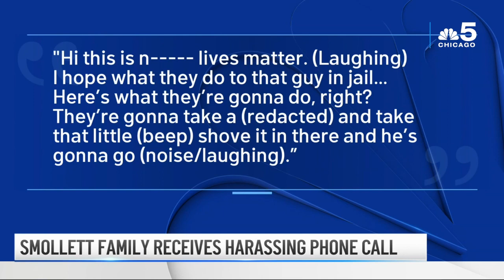Jussie Smollett's Brother Calls Sentencing 'Not Fair,' Shares Threatening Call Family Received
Speaking to NBC Chicago, Jojo Smollett, brother of actor Jussie Smollett, shared that the family has received threatening calls and the former ‘Empire’ actor has been moved to a psychiatric ward at Cook County Jail days after Smollett was sentenced for staging a hate crime and lying to police.